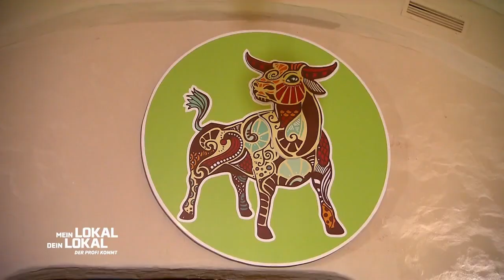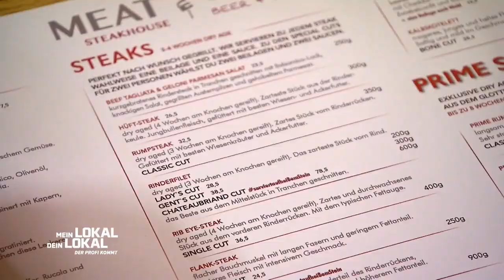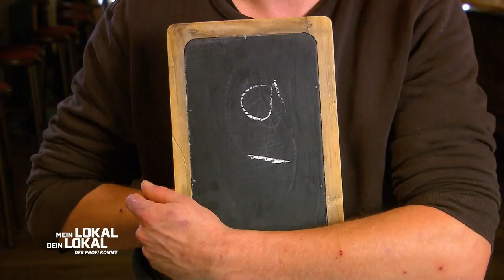Medium rare statt medium😮 "Er hat das Gericht NICHT VERSTANDEN!"🤷🏽‍♂️ | 2/2 | Mein Lokal, Dein Lokal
Mit Fleisch, Fleisch und noch mehr Fleisch eröffnet Filipos Klein (43) die Woche im Breisgau. Das direkt in der Freiburger Innenstadt liegende Steakhaus macht als einziges unterirdisches Steakhaus im Gewölbekeller etwas her! Hier gibt es die verschiedenste Auswahl an Fleisch oder auch Fisch. Der Kampf um den goldenen Teller beginnt